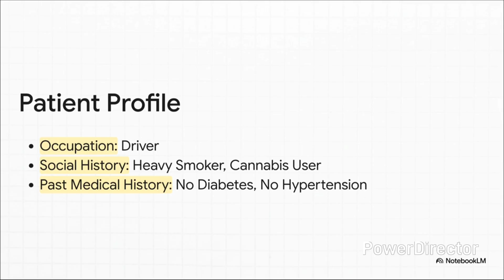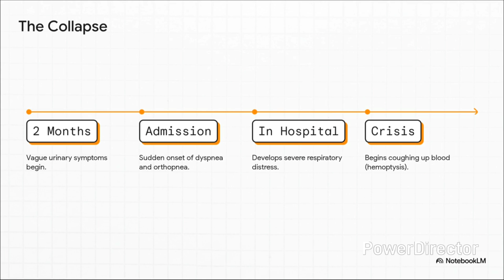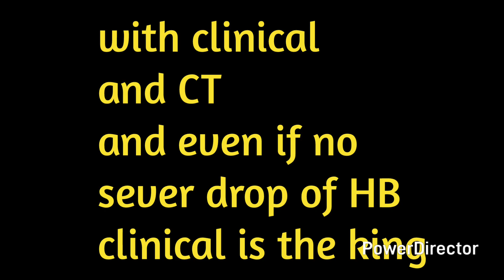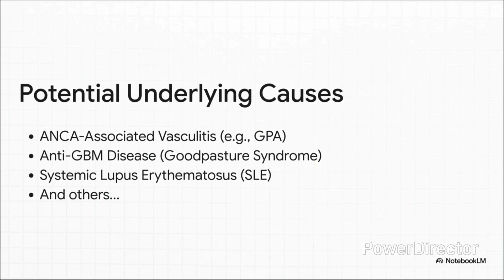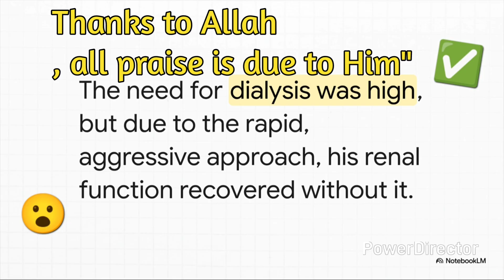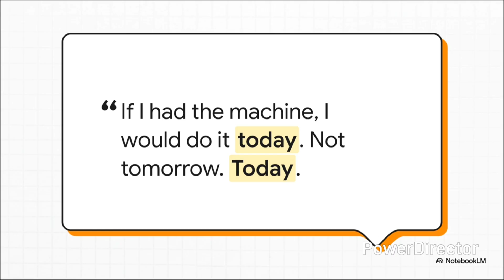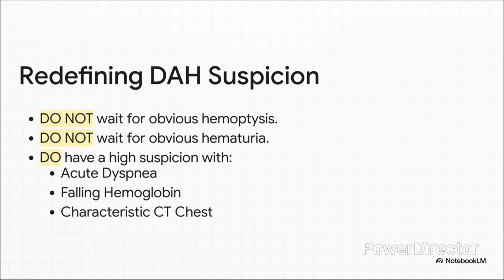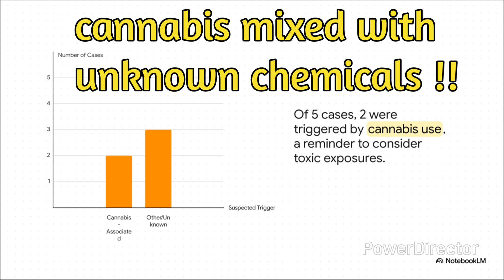Case 3 gripped from the end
When a patient was slipping away, the only chance was to act fast and act from the very end.
This video, “Gripped from the End”, takes you inside the legendary clinical rounds of Prof. Mohamed Al-Alfy in Egypt — where life-threatening mysteries are solved at the bedside.
Here we follow a real case of Pulmonary Renal Syndrome: a terrifying combination of acute kidney injury and diffuse alveolar hemorrhage.
You’ll see how a master clinician recognizes the pattern, makes the unifying diagnosis, and launches aggressive life-saving therapy before waiting for every test result.
This is not just medicine.
This is the art of clinical reasoning under fire — where speed, judgment, and courage decide survival.